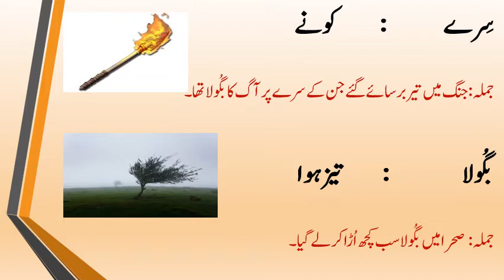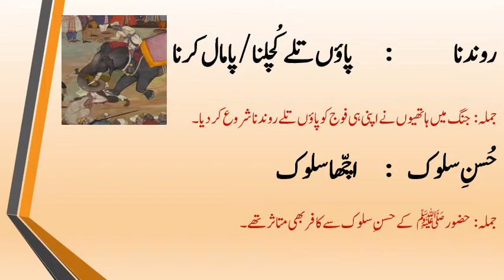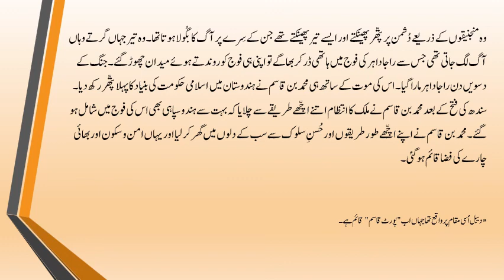Class 5, Urdu, Noujawan Sipasallar Reading & Explanation